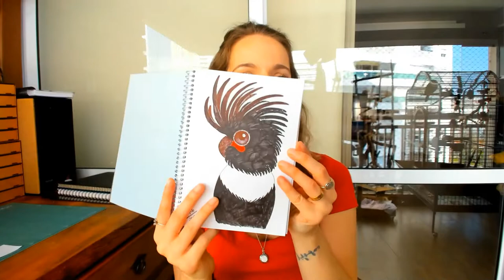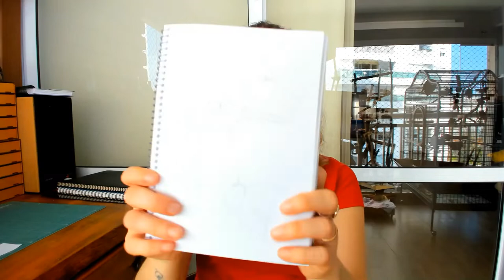Finalizando um estudo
Oie, mas um vídeo aqui na canal! Dessa vez mostrando um pouco do processo de finalização de um estudo. Espero que gostem!